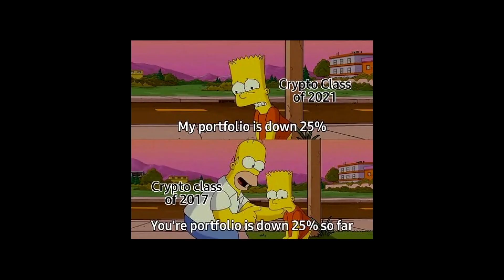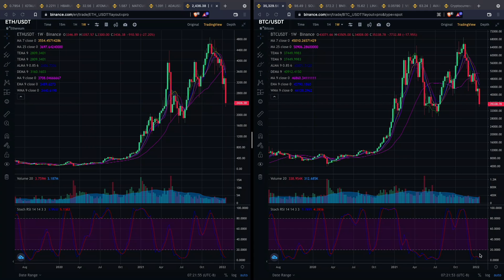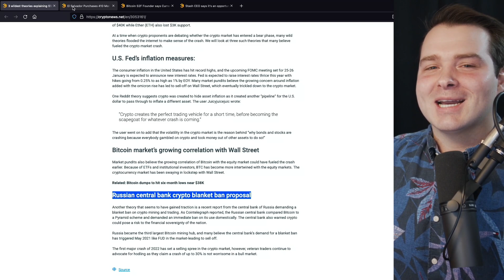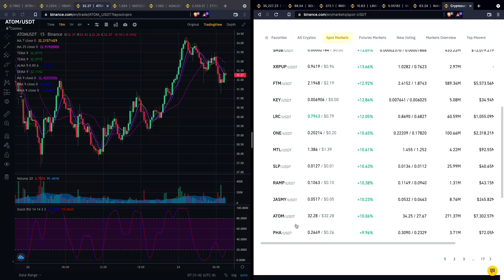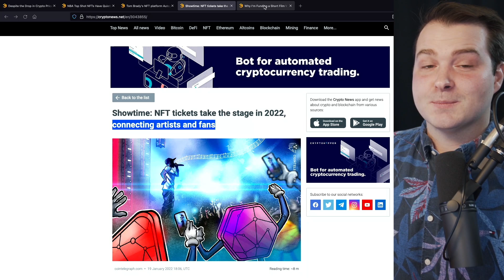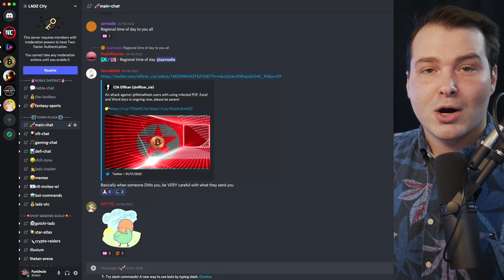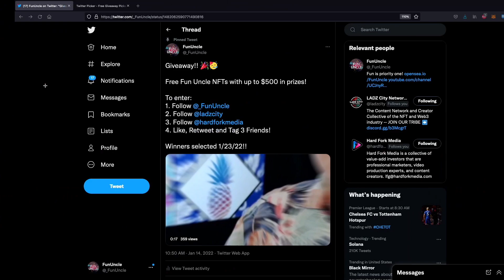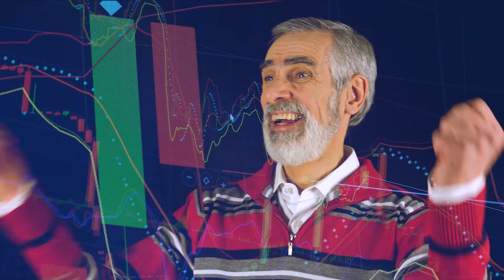The great fall is over! | Bitcoin | Crypto | NFTs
Some Crypto news and advice from your Fun Uncle!!

Time Stamps
0:00 - Intro
0:29 - The Great Fall!
8:22 - Crypto News
16:42 - NFT News
22:57 - Ladz City Lounge
29:18 - Fun Uncle NFTS

BTC
Address:3DLEpJ7Jk9ZtunojvSxfiRBZokfbrKkcSm

ETH
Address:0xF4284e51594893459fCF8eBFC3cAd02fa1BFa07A